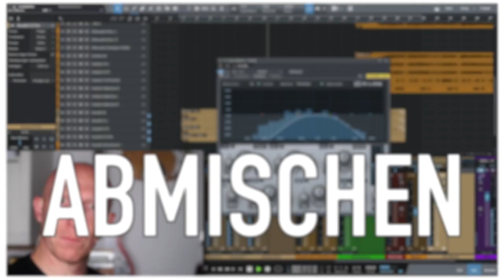Ganz einfach: MIC-PreAmp richtig anschließen | Abmischen Tutorial | Recording-Blog MP133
Mixpraxis 133: Eigentlich kann man einen externen Mic-Preamp ganz einfach am Audio-Interface anschließen, einfach Kabel einstecke und los geht's. Aber was kann dabei schief gehen und wie kannst Du das vermeiden? Das alles in diesem Video!